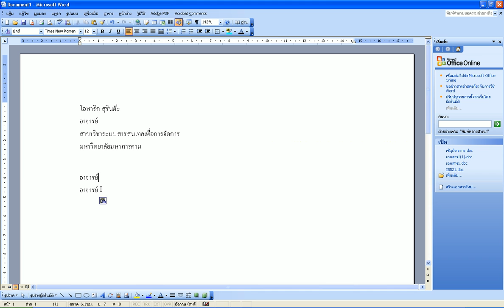Microsoft Word - copy paste - 006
การคัดลอก (Copy) และวาง (Paste) ใน Microsoft Word